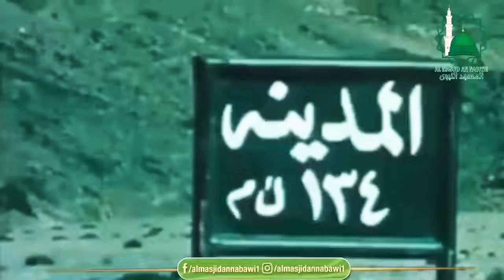Old video of Madina-tul-Munawarah 💚 Masjid Al Nabawi Sharif | By MasjidAlHaram